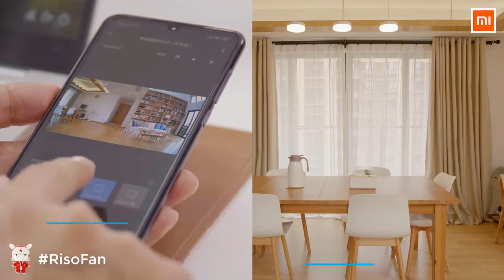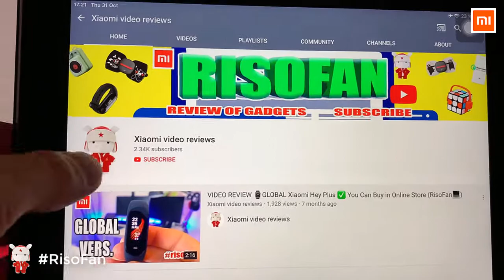Xiaomi Aqara Smart Camera 1080P G2 Gateway Zigbee.